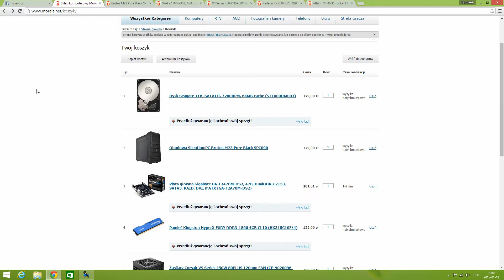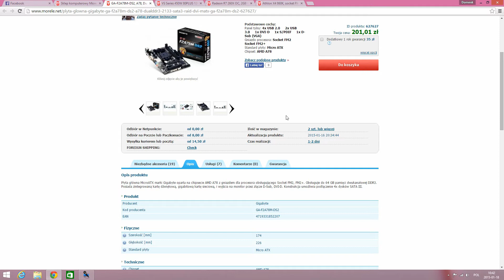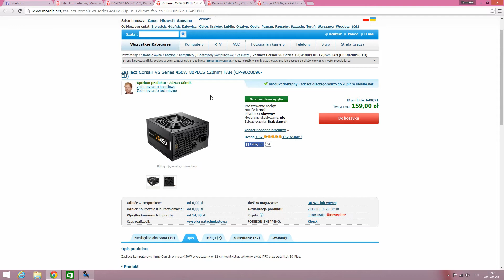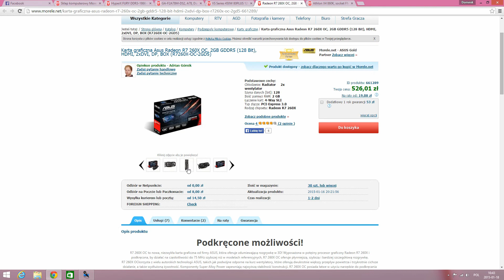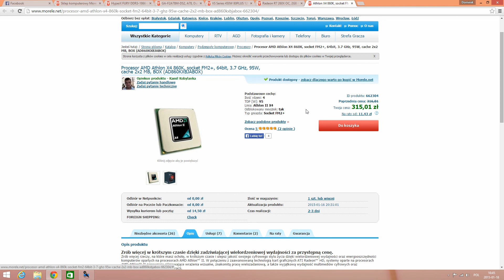Poradnik|Jaki komputer do 1700zł|LOL,DOTA,FIFA|Styczeń 2015|AMD|D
Gotowy koszyk:
Już za tydzień o godz:15:00 kolejny zestaw.
Zapraszam